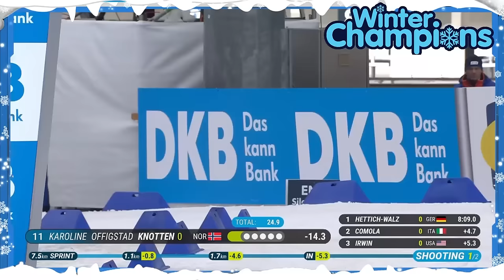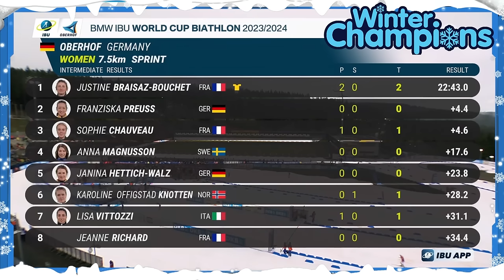Biathlon Oberhof: Franziska Preuß Drama! Hettich-Walz Überragend!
❄ Biathlon Weltcup in Oberhof: Hettich-Walz in Topform! Braisaz-Bouchet gegen Franziska Preuß.🏅💪

❄ Tauche mit uns ein in die faszinierende Welt des Biathlon-Weltcups im legendären Oberhof! Hier sind die Highlights des Sprintrennens der Frauen und alle spannenden Fakten:

❄ Braisaz-Bouchet erneut unschlagbar:
Die französische Biathletin Justine Braisaz-Bouchet setzte sich erneut an die Spitze und holte sich den Sieg. Trotz eines beeindruckenden Laufs von Franziska Preuß verpasste sie den ersten Platz nur knapp um 4,4 Sekunden.

❄ Hettich-Walz begeistert mit Top-5 Platzierung:
Janina Hettich-Walz zeigte in Oberhof eine herausragende Leistung und erkämpfte sich den 5. Platz, und das ohne einen einzigen Schießfehler. Ein Meilenstein in ihrer Karriere und ein vielversprechender Ausblick auf kommende Rennen.

❄ Oberhof in Feierlaune:
Die Atmosphäre in Oberhof war einmal mehr elektrisierend. Die Fans feuerten die Athletinnen frenetisch an, während die Strecke für Spannung pur sorgte.